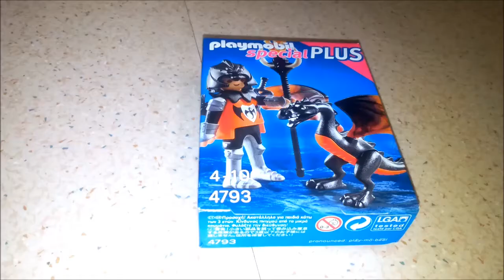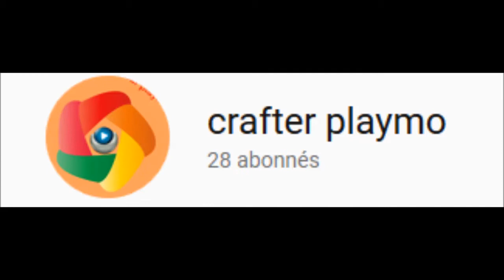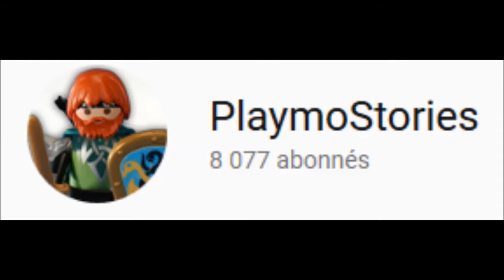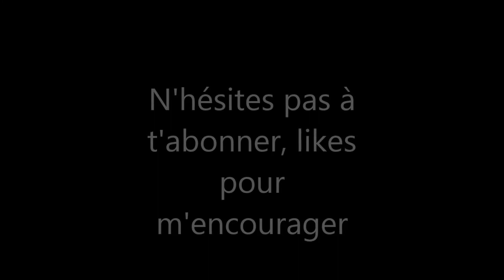Ouverture d'une boîte playmo + Remerciement (2) + Infromation (2)